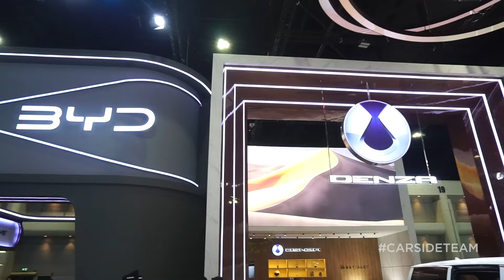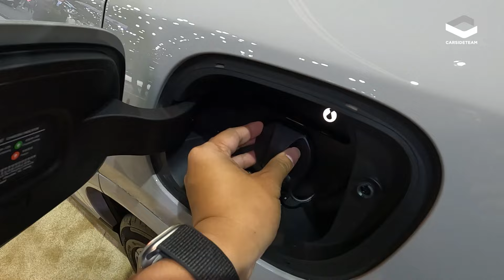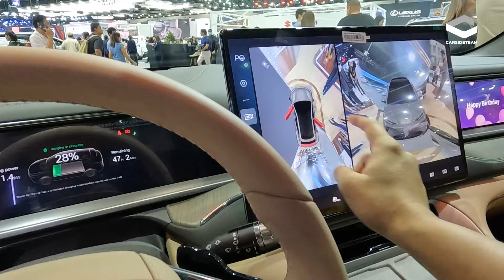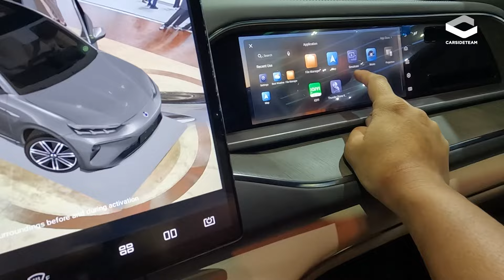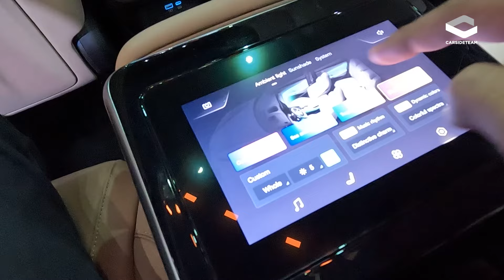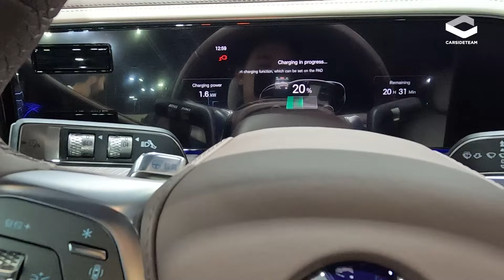ชมรถเด่นจาก DENZA ทั้ง Z9 GT PHEV และ N7 Crossover EV มีโอกาสเข้าไทย! | Carsideteam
แบรนด์น้องใหม่ที่เพิ่งตัวไปสด ๆ ร้อน ๆ อย่าง DENZA ที่ Motor Expo ปีนี้ นอกจากนี้จะนำ DENZA D9 มาจัดแสดงให้ได้ชมและจับจองแล้ว ยังมีทัพรถในแบรนด์อีก 2 คันมาจัดแสดงให้ได้ชมอย่างใกล้ชิด ทั้ง Z9 GT รถแฮชท์แบค ขุมพลังเบนซิน 2.0 ลิตร PHEV วิ่งไกล 1,100 กม. และ N7 Crossover EV ที่พกพลัง 313 แรงม้า วิ่งไกล 712 กม. คันจริงน่าสนใจอย่างไร ไปดูกันครับ